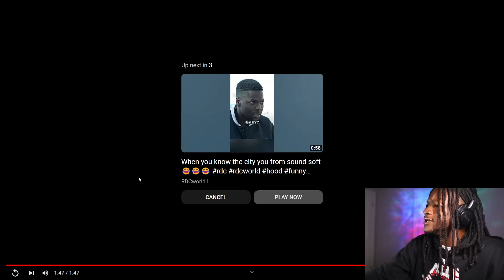How the Olympic Coaches be when they gotta play team USA (REACTION)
How the Olympic Coaches be when they gotta play team USA (REACTION). Watch rapper Scru Face Jean react to this RDCworld1 skit.